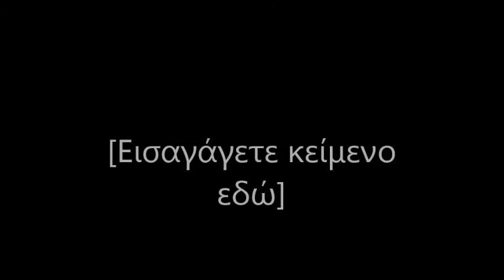Ο ΤΡΑΓΕΛΑΦΟΣ ΜΕ ΤΟΝ ΠΑΙΔΙΚΟ ΣΤΑΘΜΟ ΣΤΗ ΖΟΥΡΤΣΑ 27-9-2015 (ΜΕΡΟΣ Α΄)